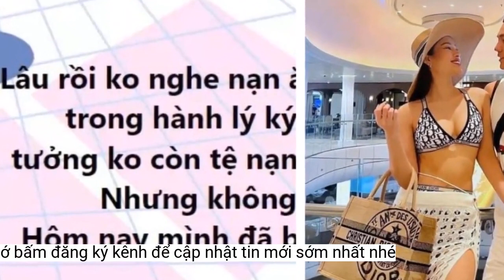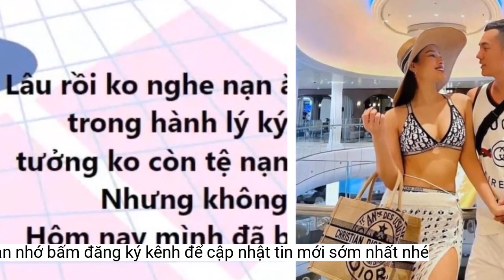Phương Trinh Jolie bị ông xã dọa bỏ nếu còn tiếp tục 'dao kéo'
Nữ ca sĩ tâm sự cảm thấy may mắn khi đã đi phẫu thuật từ trước khi lấy chồng vì hiện tại dù vẫn muốn sửa thêm vài lần nhưng ông xã không đồng ý.Nói về vấn đề làm đẹp, Đức Thịnh cho biết bà xã anh thường xuyên đi chăm sóc da mặt, massage hoặc sử dụng các phương pháp chăm sóc sắc đẹp nhưng không phẫu thuật thẩm mỹ. Nam đạo diễn bày tỏ bản thân không thích vợ đi thẩm mỹ, thậm chí những lần vợ đi chăm sóc sắc đẹp đều được anh nhắc nhở.
Đồng tình với Quang Tuấn, đạo diễn Lê Hoàng cho rằng đàn ông thích đặt cái đẹp lên trước nên người phụ nữ mới muốn đi làm đẹp. Theo nam đạo diễn thì việc phụ nữ thích làm đẹp là do cách cư xử của người chồng nên việc có xin phép hay không phụ thuộc nhiều thứ.
Xuất hiện với vai trò khách mời đặc biệt, Phương Trinh Jolie nói phụ nữ muốn làm đẹp là một điều tốt: “Phụ nữ cảm thấy mình chưa đẹp và muốn làm đẹp có nghĩa là mình đã biết cố gắng hơn. Và mình phấn đấu tự kiếm tiền để làm đẹp cũng lại càng đáng khen”. Tuy nhiên, nữ diễn viên cho rằng khi đã làm đẹp và được sự công nhận của mọi người thì nên biết dừng.
Về phần diễn viên Quang Tuấn, nếu người phụ nữ muốn đi “sửa” cho đẹp để chồng ngắm và tốt hơn cho công việc, anh thấy nên ủng hộ. Nhưng đừng cảm thấy chưa hoàn hảo mà bị nghiện thẩm mỹ, ảnh hưởng đến sức khỏe.
Các khách mời chia sẻ về chủ đề phụ nữ có nên xin phép chồng khi đi làm đẹp.
Đức Thịnh nói thêm: “Tôi thích Thanh Thúy là từ gương mặt của cô ấy, tôi yêu gương mặt cô ấy rất nhiều và thường ngắm cô ấy khi ngủ nữa. Nên mỗi lần ai nhắc đến chuyện phẫu thuật thẩm mỹ thì tôi đều lắc đầu không đồng ý”.
Ngoài ra, Phương Trinh còn thừa nhận việc phẫu thuật thẩm mỹ không phải dễ vì nhiều bộ phận cô phải sửa tận 2 lần mới cảm thấy hài lòng. Nữ diễn viên bày tỏ bản thân khá may mắn vì những lần "dao kéo" đều là trước hôn nhân vì hiện tại dù vẫn muốn chỉnh sửa thêm vài lần nhưng ông xã Lý Bình không chỉ không đồng ý, thậm chí còn tuyên bố sẽ bỏ cô nếu còn tiếp tục.
Phương Trinh Jolie tiết lộ bị chồng dọa bỏ nếu còn đi "dao kéo".
Tập 11 Có hẹn lúc 22 giờ vừa lên sóng với chủ đề “Vợ đi làm đẹp, có nên xin phép chồng hay không”. Cuộc trò chuyện của đạo diễn Lê Hoàng, Đức Thịnh, diễn viên Quang Tuấn cùng khách mời diễn viên, ca sĩ Phương Trinh Jolie.
Tuy nhiên khi được Phương Trinh Jolie yêu cầu đi sửa cằm thì ông xã Lý Bình lại đồng ý thực hiện ngay. Nữ diễn viên cho rằng đó là điều bình thường vì đàn ông cũng muốn được đẹp trong mắt phụ nữ.